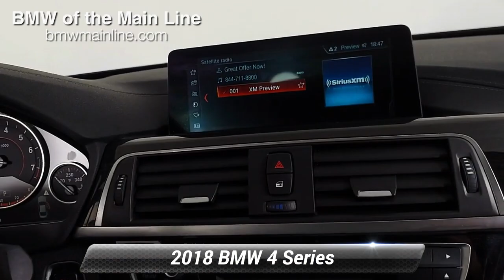Used 2018 BMW 4 Series 430i xDrive, Bala Cynwyd, PA F22040B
Black Sapphire Metallic 2018 BMW 4 Series 430i xDrive AWD 8-Speed Automatic Sport 2.0L 4-Cylinder TwinPower TurboOdometer is 12252 miles below market average! 23/33 City/Highway MPGAwards:* JD Power Initial Quality Study (IQS)View the rest of our inventory

[RLVID:5883:40403b38e527e9a7:4e7e01fb1358d8a5:1]